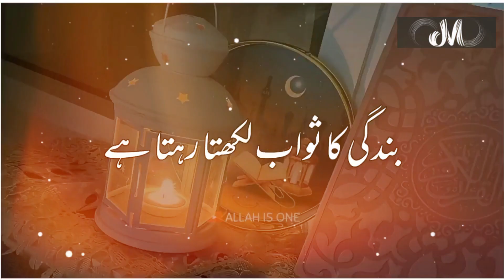Moulana Tariq Jameel Bayan Whatsapp Status | Islamic Status | Ramzan Mubarak Islamic Whatsapp Status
Ramzan WhatsApp Status 2021 Ramzan Status  Ramzan Mubarak WhatsApp Status

ramzan status
ramzan status 2022
 ramzan status video
ramzan status song
ramzan status full screen
 ramzan status 2021
ramzan status ringtone
ramzan status naat